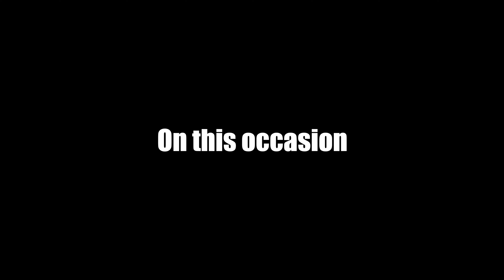Cessna 172 VS Race Motorbike drag race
All for one shot! C172 vs. motorbike!

Tried to get a Top Gun style shot when he was racing beside the plane on take off.

Super early wake up call at around 4am.

Red turned up on his super bike and had to let some air out of the tires to give it better traction on the wet grass!